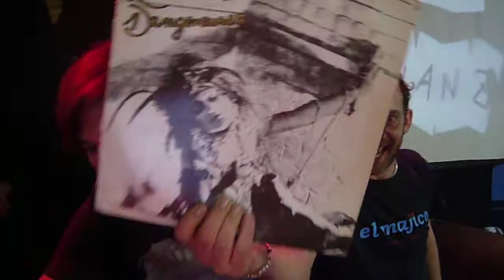KEVIN SCHWANZ closing TECHNODROME @ KGB 01/04/2010 PARTE 2